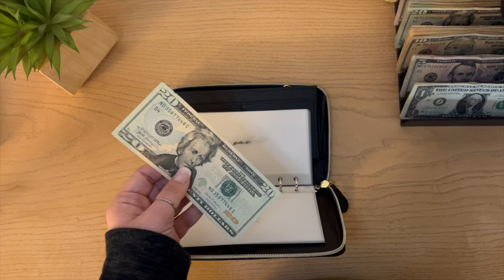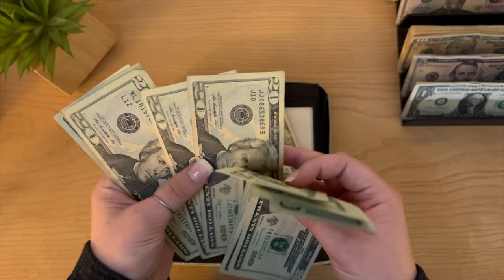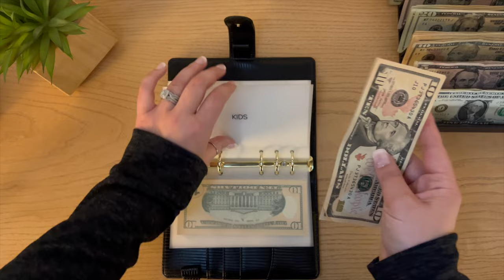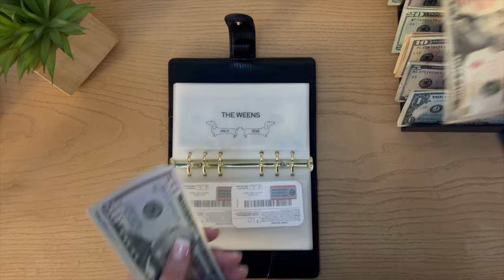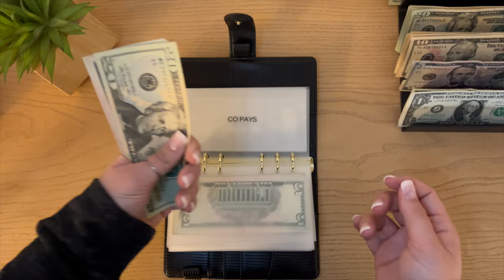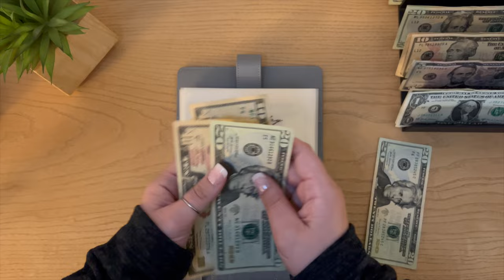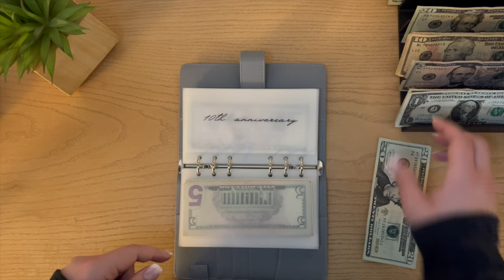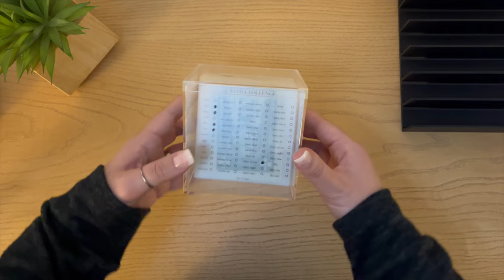CASH STUFFING | MARCH NO. 2 | $662 | ROLLOVER CASH | EXTRA DEBT PAYMENT | 52 WEEK SAVINGS CHALLENGE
Hey everyone! Thank you SOO much for tuning into today's video 🫶🏻 In this video I will be cash stuffing $662 into variable expenses, sinking funds + my 52 week savings challenge - wahoo 🙌🏻 As always, most of the stuff I use in my video will be linked down below. Thank you again! Can't wait to see you guys in my next video! Have a great weekend! xoxo 😘

💵 FETCH REWARDS REFFERAL CODE: 1PY1D

🖤 Black lizard binder with gold hardware is from budgetwithlina Instagram/YouTube.

🖤 Black cash tray is from Funds and Fun on Etsy.

🖤 Budget acrylic dashboard/52 week savings challenge is from Luxe Designs.

🖤 My cute calculator is from amazon.

🖤 My wallet I use for cash envelopes is from amazon.